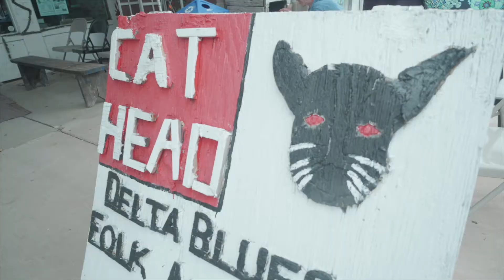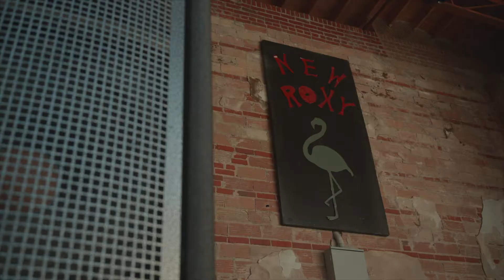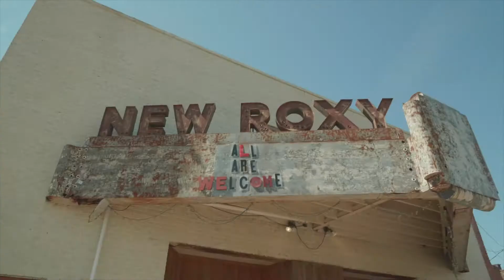Roofless Theatre in the Mississippi Delta: New Roxy - Tennessee Valley Uncharted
Aerial checks out the New Roxy, an open-topped theatre, that was transformed by owner Robin Colonas into a place where scruffy meets the blues. Originally an old theatre in Clarksdale, Mississippi, the New Roxy embraces its crumbling heritage while keeping things new and funky and features performers from around the globe.

Credits:
Host: Aerial Nicole Simmons
Executive Creative Director: Joseph Nother
Executive Producer: Taylor Walters
Director of Photography: Edy Recendez
Producers: Kristin Majni, Adam Wigren, Emily Bullen
Writers: Taylor Walters
Camera Op: Matt Caldwell
Sound: Joe Fioravanti
Post Production Supervisor: Michael Cummins
Editor: Jordan Peltz
Sound Editor: Mike Dearing

Special Thanks To:
Quitman Middle School
Vicki Valentine
Shack Up Inn
Deep Blues Festival
Robert Birdsong
Ground Zero Blues Club
Ground Zero Blues Club Apartment
Deak’s Mississippi Saxophone & Blues Emporium
Coahoma County Tourism
NPALL Audio

Additional Thanks To:
Auralation Music
CaptionLink